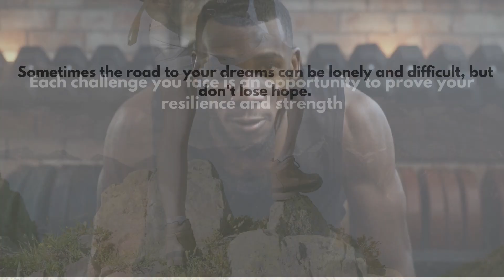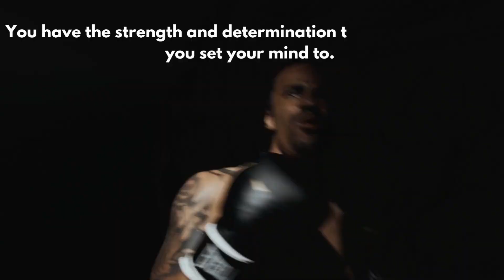"Rise Above: A Journey of Overcoming Obstacles"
motivationhub,motivational video,speech,success,motivational speech,motivation,motivational,inspirational,best motivational speech,it's time to get hungry!,you have to be hungry,it's time to get after it,it's time speech,get hungry motivation,stay hungry motivation,powerful motivational speech,2021 motivation